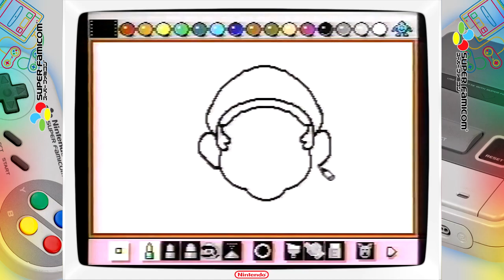Publicite super Famicom pour Mario Paint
Voici une pub Japonaise pour Mario paint sur super Famicom